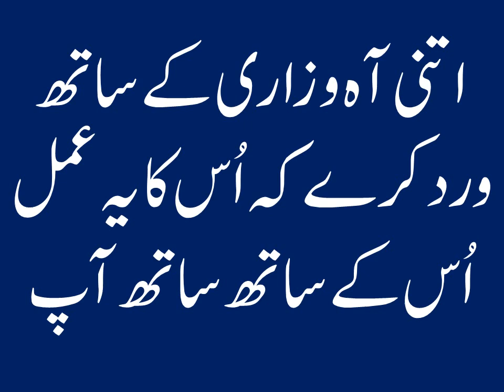Shadi ka Wazifa